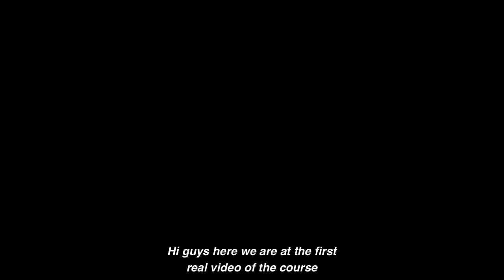Walking Bass - Video 2 - "Chordal" walking on Major II - V - I (Sub Eng)